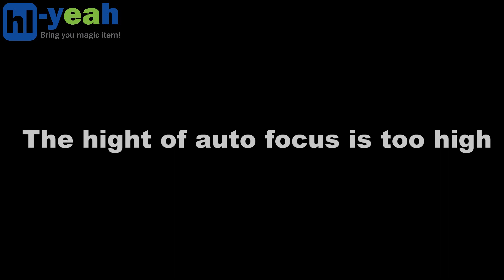The hight of auto focus is too high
Wechat:　tinalongping

Skype: tinalongping1